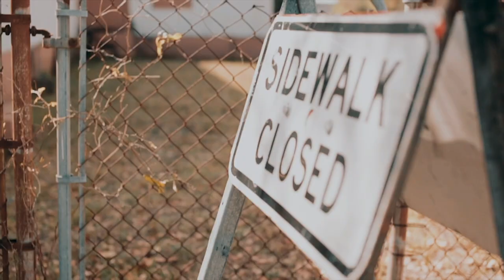Yal-Quetta X OUTEAST